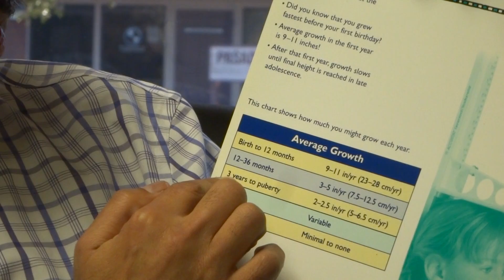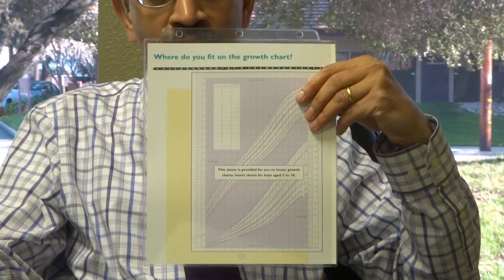Growth patterns, Growth Velocity and Growth Chart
SACKID Growth are serves of videos to have an overview of what to expect when your child is being evaluated for growth (Short stature). While these videos are not expected to replace a good evaluation by a pediatric endocrinologist, it will give you an overview about the process.